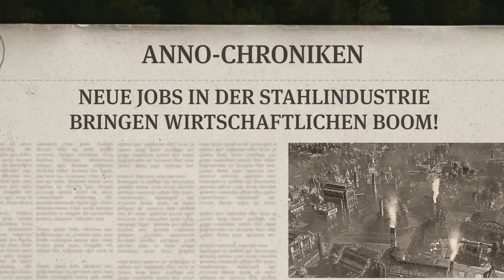Anno 1800 - Closed Beta Trailer